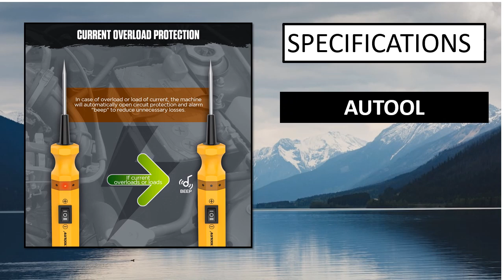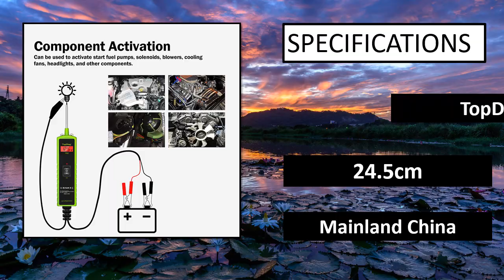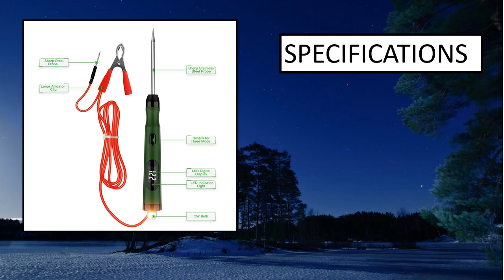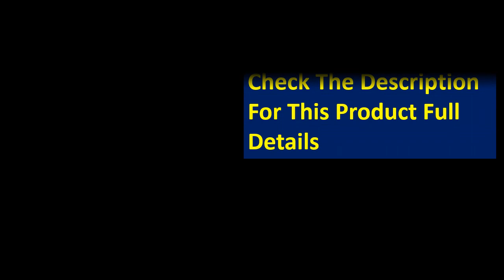5 Best Circuit Tester Review 2024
5 Best Circuit Tester Review 2024

1. CNBJ-823 Handheld Automotive Circuit Tester Digital Car Circuit Breaker

2. P100 Car Circuit Tester Circuit Breaker Finder Battery Scanner

3. VDIAGTOOL V200 Pro Automotive Power Circuit Probe Tester Breaker Finder Tools

4. P100 Automotive Circuit Breaker Finder Car Circuit Tester

5. CNBJ-823 Handheld Digital Car Circuit Breaker Finders Automotive Circuit Tester